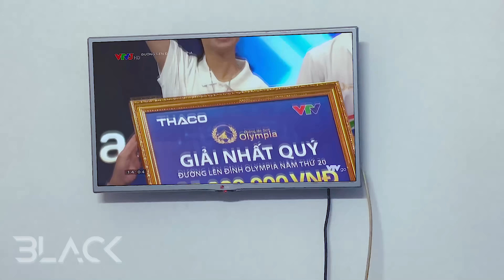BLVCKVINES 141: Coi tivi đầu năm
Face Book các thành viên  :
© Bản quyền thuộc về Blvck vines Official
© Copyright by Blvck vines Official ☞ Do not Reup